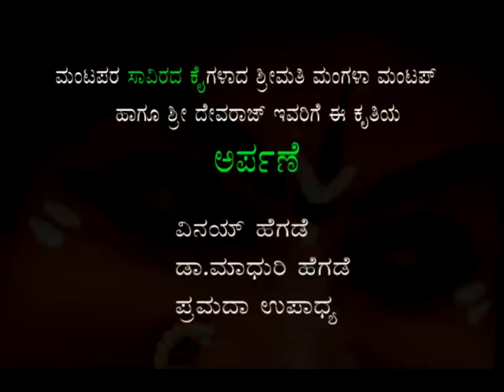Mantap documentary part02